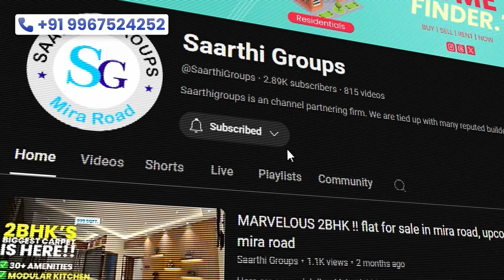2BHK Luxury Apartment At Mira Road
Project Details
📍 Location: Vinay Nagar, Mira Road
🏠 Configuration: 1 & 2 BHK Apartments
🛋️ Carpet Area:

1 BHK: 457 sq. ft.
2 BHK: 625, 639, 686 sq. ft.
🏢 Stories: 21 Storeys
🚧 Status: Under Construction, 1 year
Amenities
Enjoy over 25 amenities, including:

✅️ Gym
✅️ Kids Play Area
✅️ Banquet Hall
✅️ Game Zone
✅️ Roof Top Amenities
✅️ Many more...